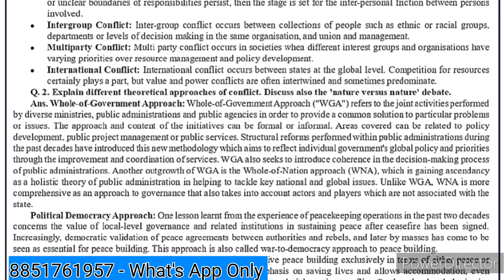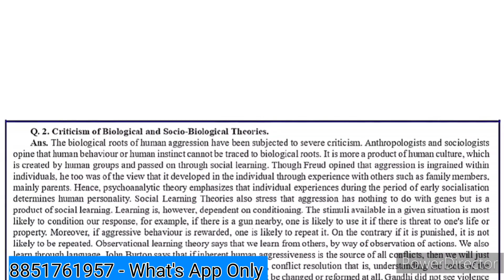BPSE 146 Solved Assignment 2022-23 | BPSE 146 Solved Assignment 2022-23 in English | BPSE 146 IGNOU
BPSE 146 Conflict Resolution and Peace Building Solved Assignment 2022-23 Session